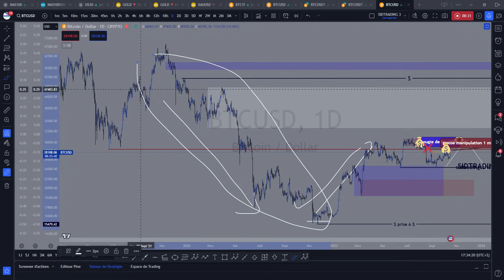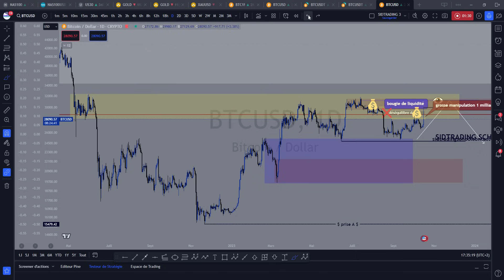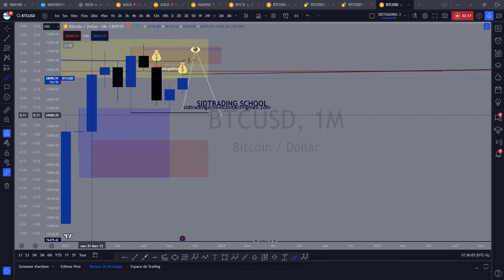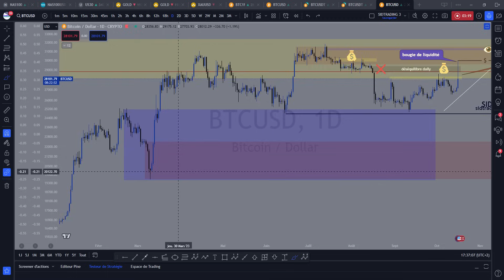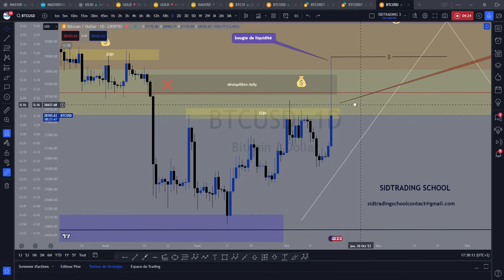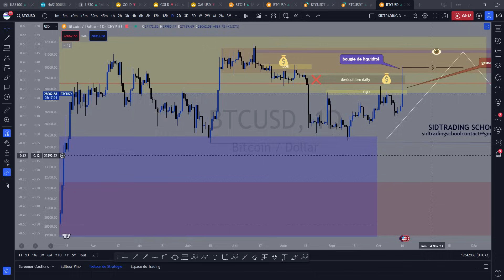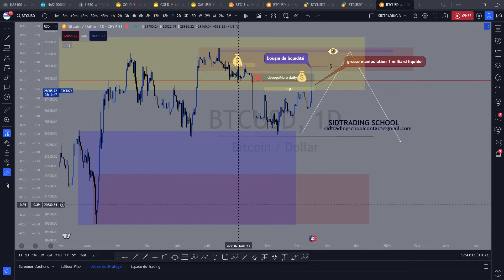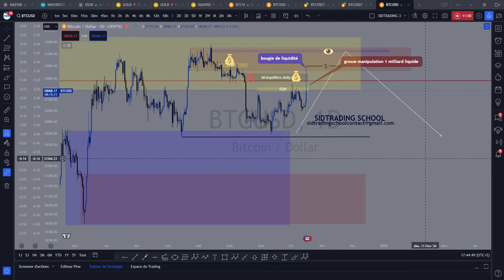⚠️ BTC bitcoin ⚠️ Explication de la grosse manipulation en cours